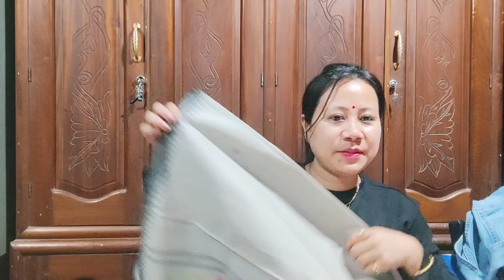4th marriage anniversary 🎁 // manipuri vlog // Julia Ngariyambam 💕